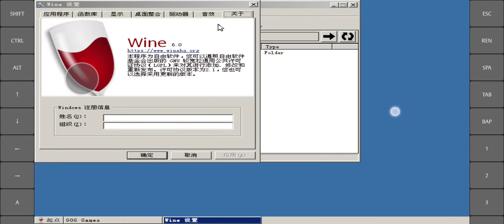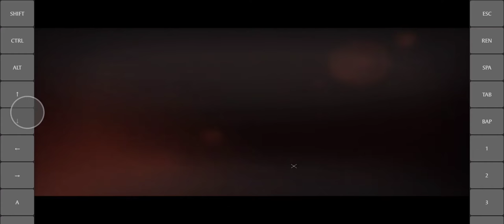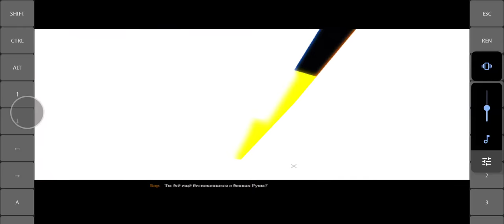test Spellforce 2. ExaGear Windows/wine 6.0 china (preset Oblivion)